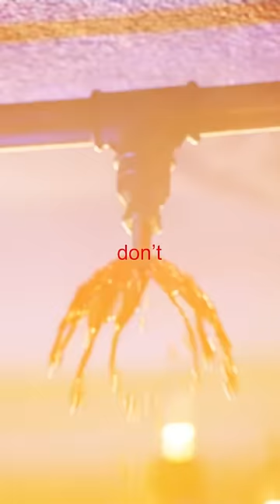JVKE GOLDEN HOUR PIANO COVER 🎹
Song: JVKE - Golden Hour (Piano Cover)